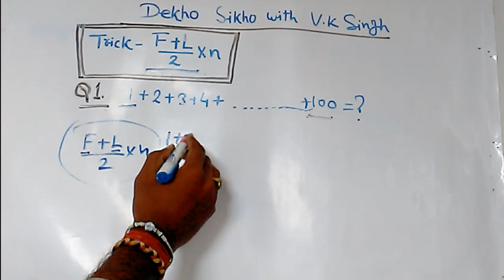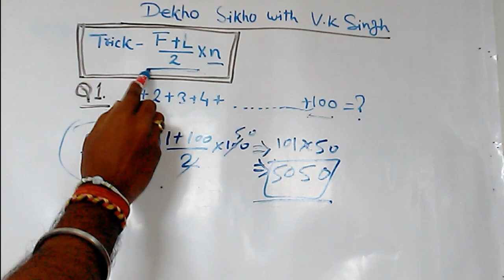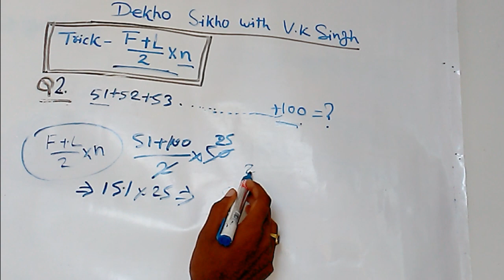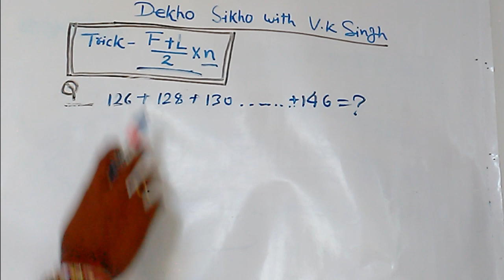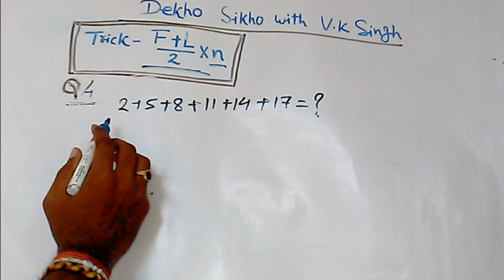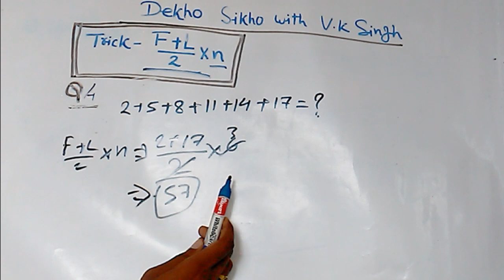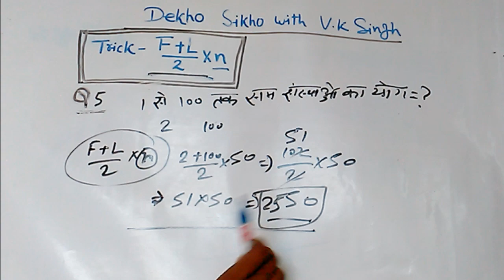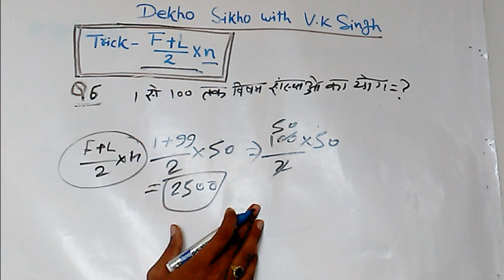Math Tricks गणित का 1 जादुई ट्रिक से बहुत सारे प्रश्न हो जायेंगे। नही देखोगे पछताओगे। संख्या पध्दति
Math Tricks गणित का 1 जादुई ट्रिक से बहुत सारे प्रश्न हो जायेंगे। नही देखोगे पछताओगे। संख्या पध्दति Number System । viral video वायरल विडियो Math short Tricks , magical math Tricks गणित का जादू वाली ट्रिक, Math Tricks, math trick in Hindi for ssc mts, ssc cgl, banking, railway, up police, police and many more competitive examination

धन्यवाद